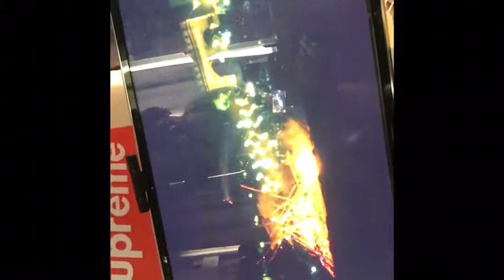Diary of a GOD 279 GOD LIVE